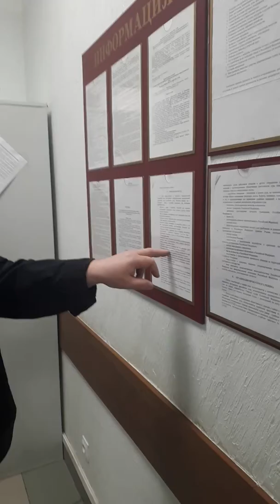Пристов не знающий своих своих обязанностей!!!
Такое впечатление что набранны по объявлению!